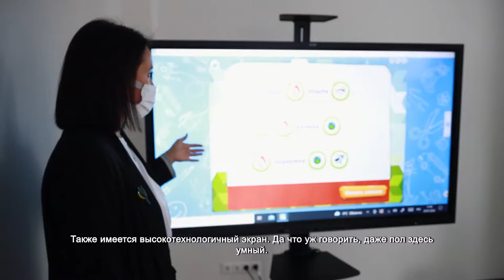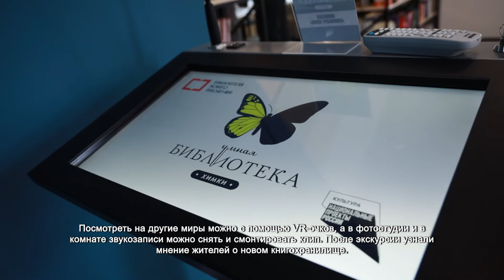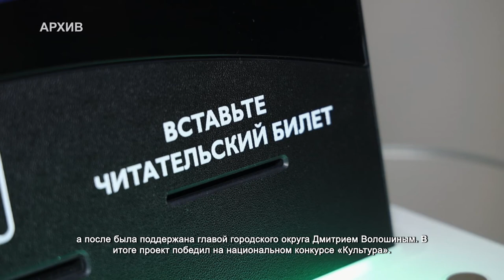Химчане оценили результаты реконструкции Центральной городской библиотеки. 27.01.2022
Комната для самых маленьких читателей в Центральной городской библиотеке покорила посетителей. Помимо книг, здесь есть интерактивная песочница, в которой можно менять рельеф местности и придумывать свои сценарии. Также имеется высокотехнологичный экран. Да что уж говорить, даже пол здесь умный.